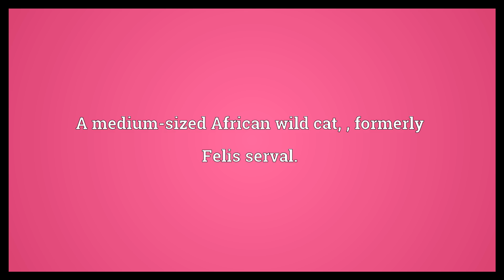Serval Meaning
Video shows what serval means. A medium-sized African wild cat, , formerly Felis serval..  Serval Meaning. How to pronounce, definition audio dictionary. How to say serval. Powered by MaryTTS, Wiktionary